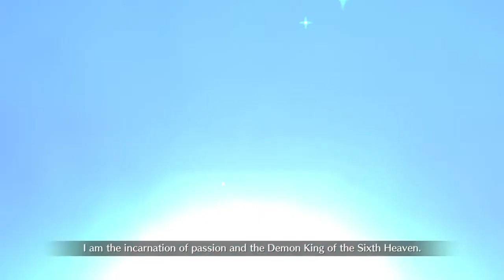[NA] Ooku - Kama/Mara - Scathach Solo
Turning flaming Dark Sakura into a giant pincushion.

Will try full power later this week.